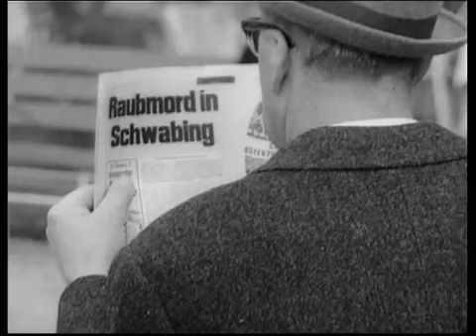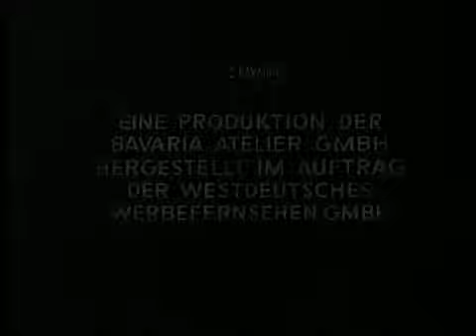Die seltsamen Methoden des Franz Josef Wanninger - Der Kunstfreund